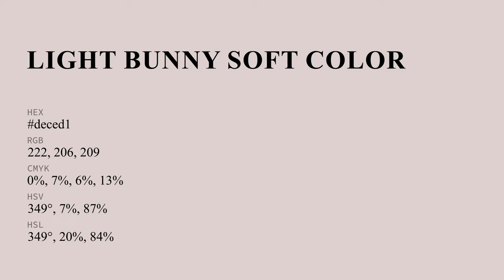Light Bunny Soft color deced1 hex color - Violet color - Cool color deced1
What color is Light Bunny Soft ? deced1 hex color - Violet color - Cool color deced1

Hex deced1 Color Code is also known as Light Bunny Soft color.

Hex deced1 Color code in RGB color code model is created after adding 87.06% red color, 80.78% green color and 81.96% blue color.
Hex deced1 Color code in CMYK color (process color) code model is generated after subtraction of 0% cyan, 7% magenta, 5% yellow and 12% black.